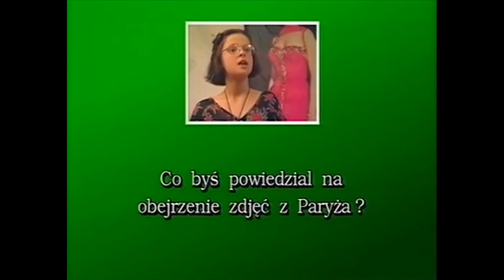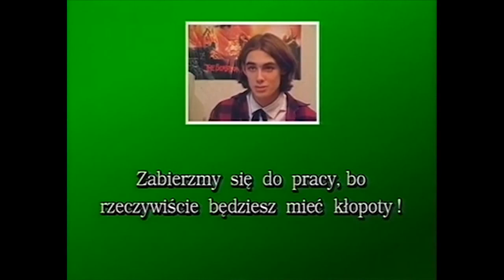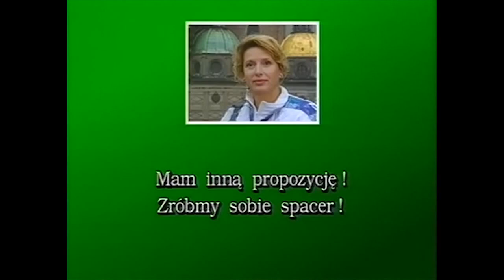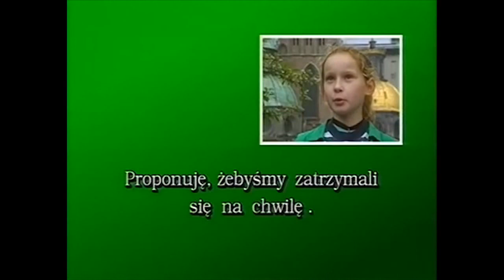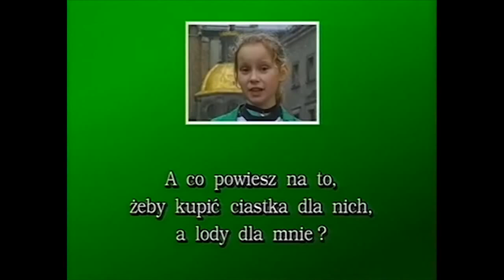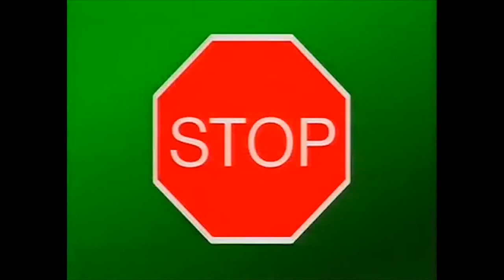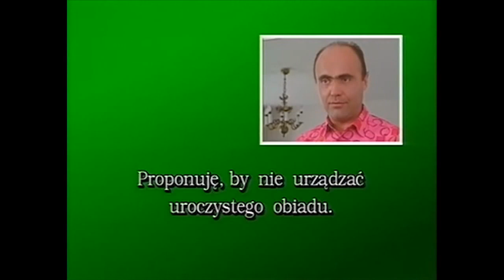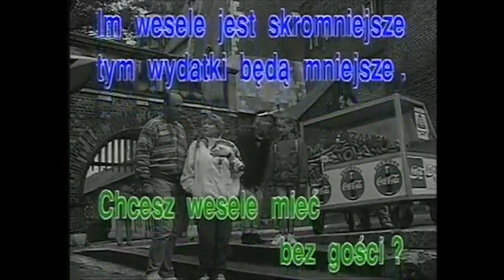Uczmy Się Polskiego Od.17 (Betrothal)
Let's Learn Polish!